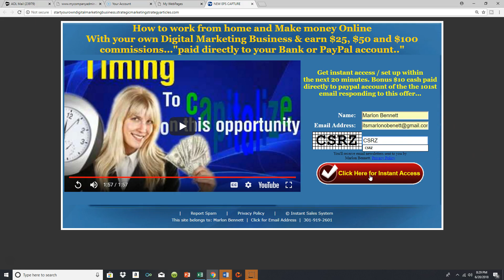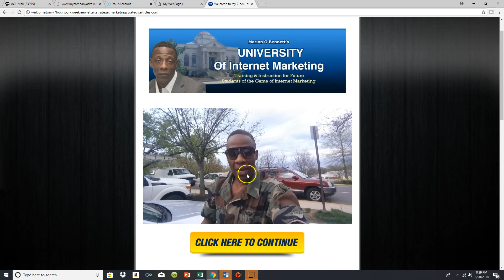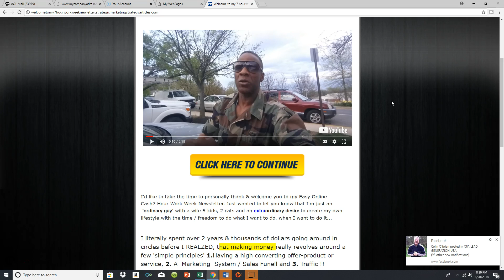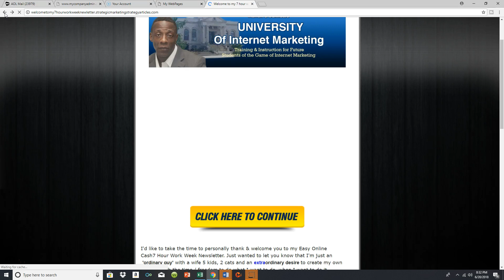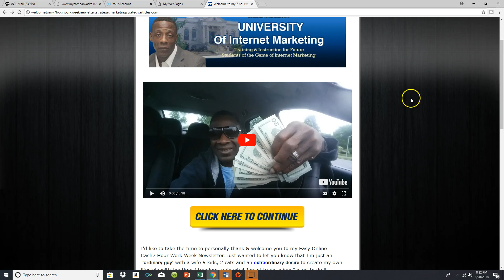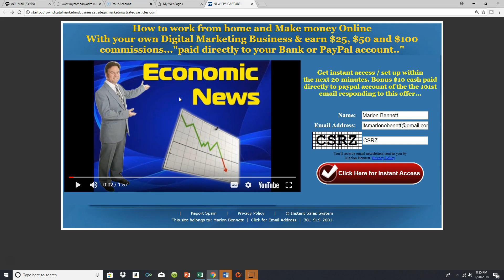Working from home making money online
In today's video I'll be ta liking about making money online with your own digital marketing business & bridge page strategies !!

Marlon O Bennet
-the original student of
game  of Internet Marketing